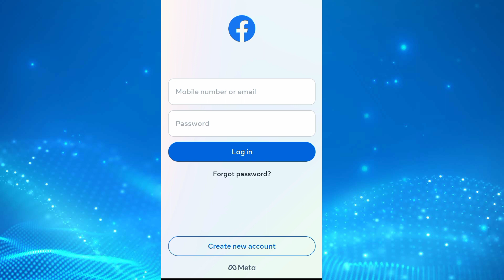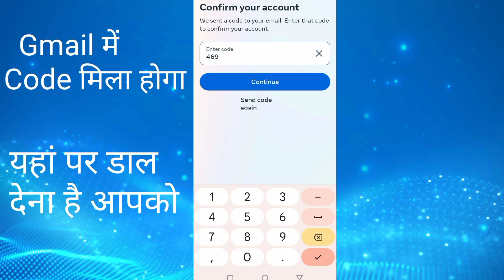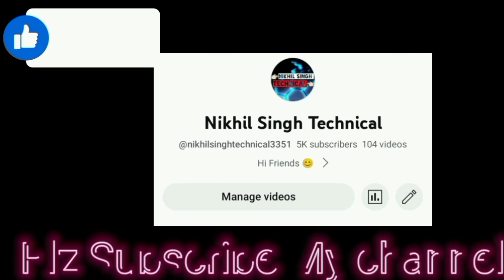Purana facebook account kaise open kare | Facebook ka purana account / I'd kaise login kare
Title

Hi Friends 👋

Aap sab log kaise ho aaj maine iss video mein bataya hai agar apna facebook password bhul chuke hai gya apko yaad nahi a raha hai to kaise login kar sakte hai agar apko meri video se judi koi bhi jankari ya samjh nahi aata to ya facebook ke bare mein jankari chahiye to comment box mein jarur batana thank you so much 🙏

 Next Tirck

Forgate Password 👉

agar facebook password bhule gye to login kaise kare
facebook ka number kho gya to login kaise kare
bina mobile number ke facebook account login kaise kare
facebook ka purana account kaise chalu kare bina mobile number ke